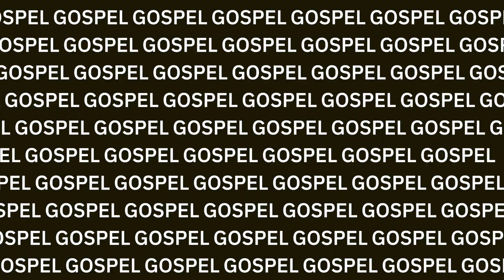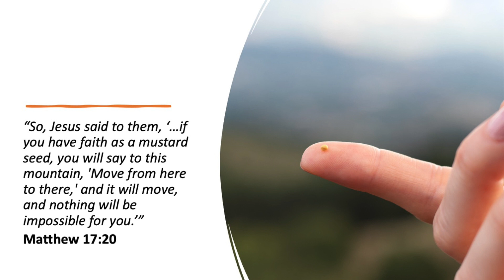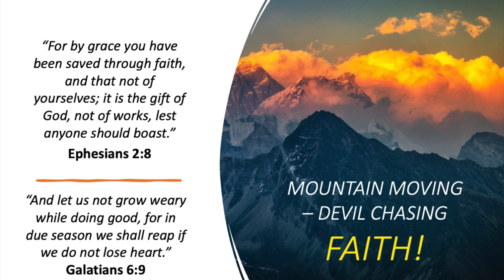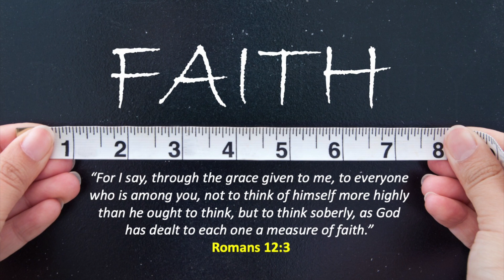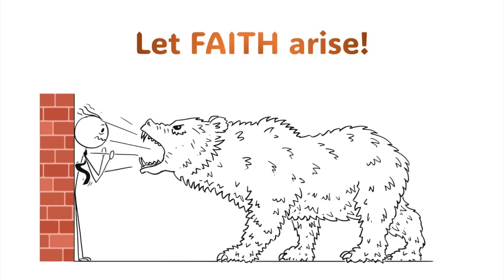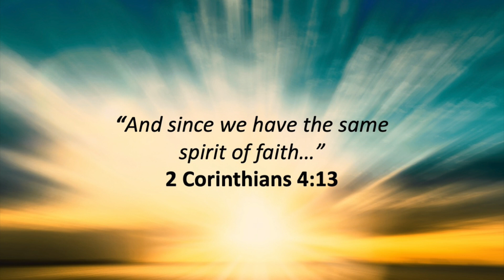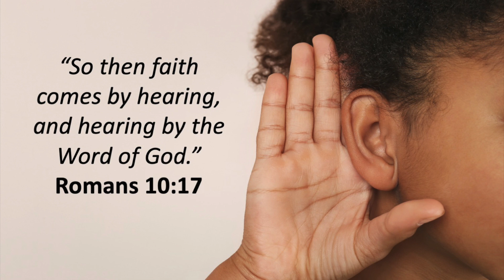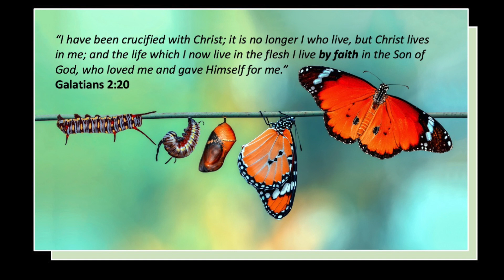Mountain Moving - Devil Chasing Faith